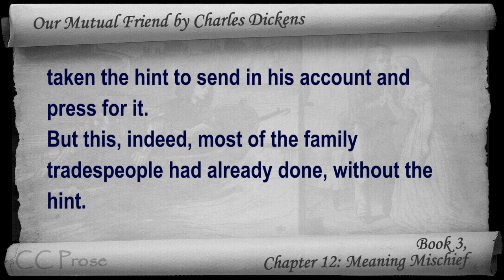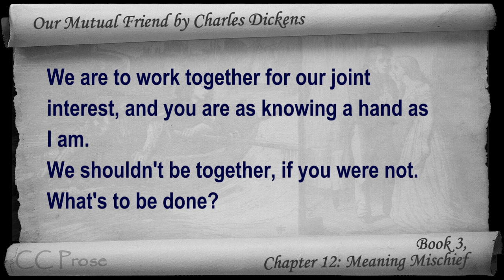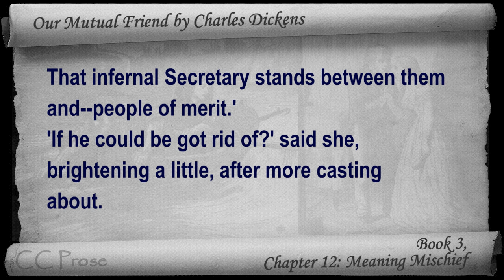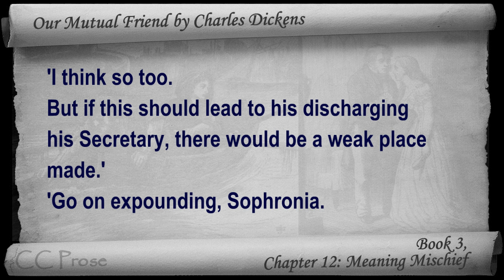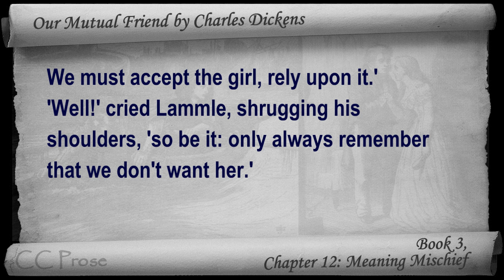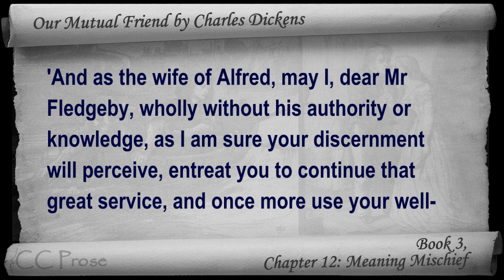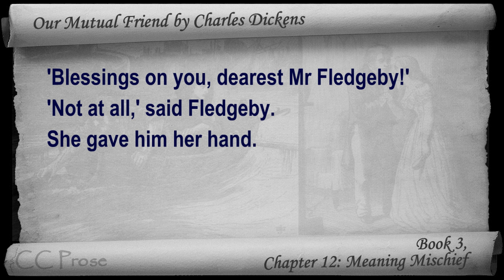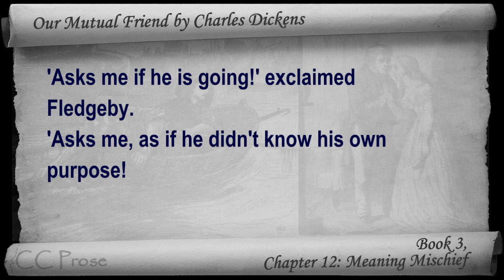Book 3, Chapter 12 - Our Mutual Friend by Charles Dickens - Meaning Mischief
Book 3, Chapter 12: Meaning Mischief. Classic Literature VideoBook with synchronized text, interactive transcript, and closed captions in multiple languages. Audio courtesy of Librivox. Read by Mil Nicholson.